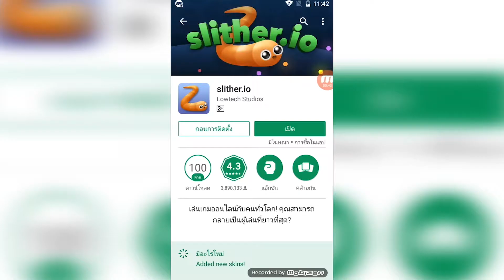MYANMAR REVIEW EP.3 CAST GAME [Slither]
MYANMAR CAST GAME [Slither]
If you like. Let's do it